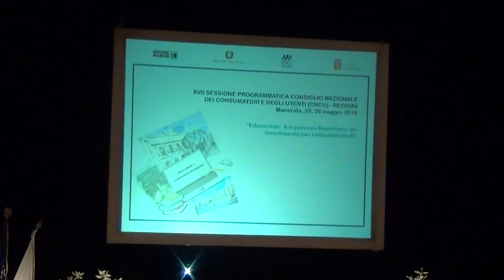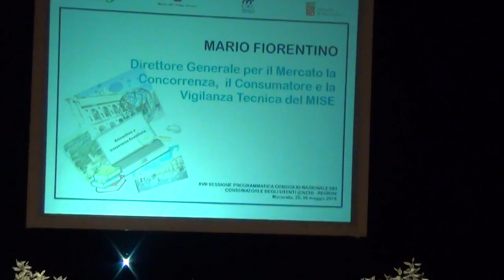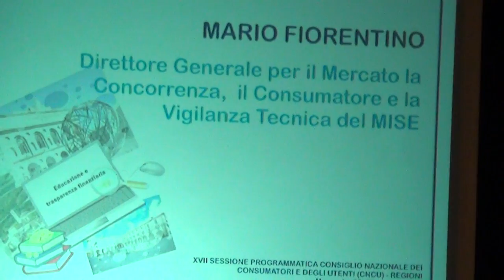Macerata 26-05-18 CNCU Regioni 12/12 matt. 17ma Sessione Programmatica